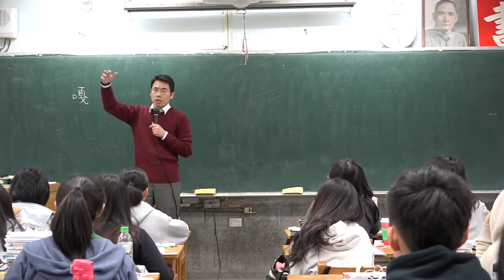想像日後的職場生活 -公司接到一個業務 -你回家準備企劃案 -明天來報告 -讓長官勾選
有人現在的工作剛好就類似我的描述嗎